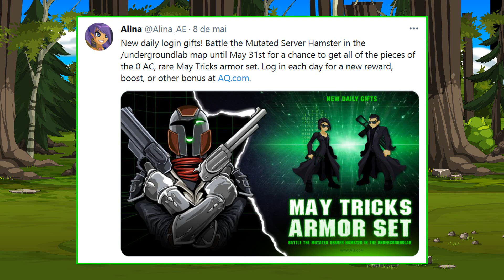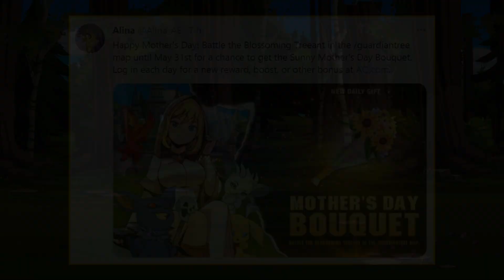=AQW= DAILY GIFTS! (RARE RARITY) + TAGGED AC | AQWorlds 2021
‹ AQWWiki ›
• Mutated Server Hamster (Monster):

‹ Tweet ›
• Mother's Day Bouquet:

‹ Design Notes ›
• Happy Day After April Fools!:

‹ Join's ›
• /Join UndergorundLab
• /Join Guardiantree